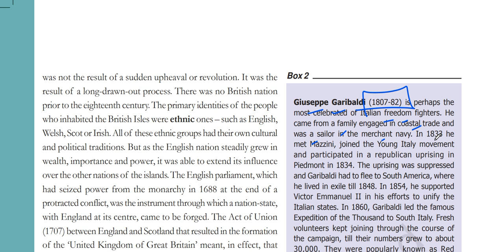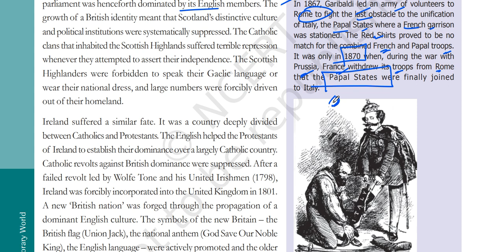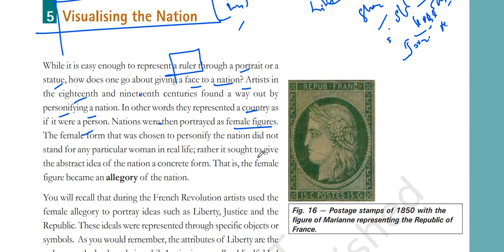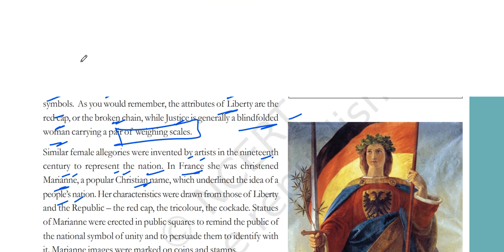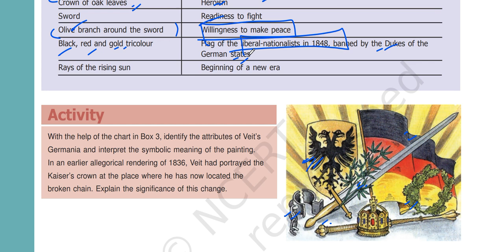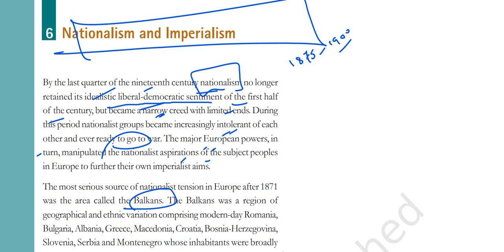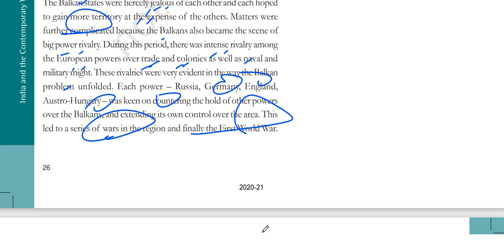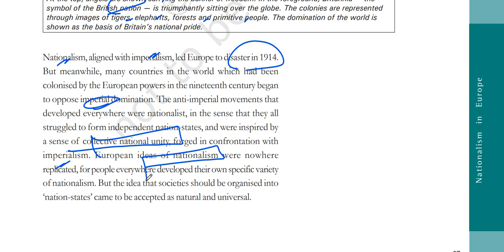(P8C1 NCERT 10th History) Giuseppe Garibaldi, Female allegory of Nation-states, Balkan Nationalism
In this video I have explained part EIGHT of chapter 1 of the Class 10 History book titled India and the Contemporary World-II.